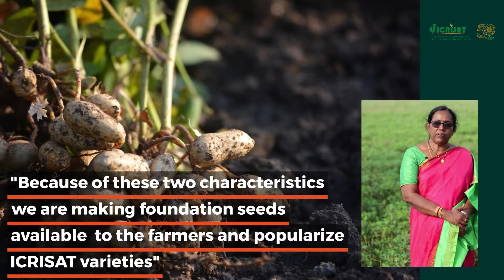Developing new groundnut varieties to boost farmer incomes in Telangana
The International Crops Research Institute for the Semi-Arid Tropics (ICRISAT) in partnership with Professor Jayashankar Telangana State Agricultural University (PJTSAU) organized a capacity-building program on ‘Quality Seed Production Techniques in Groundnut’ at the Regional Agricultural Research Station (PJTSAU-RARS), Palem, Nagarkurnool district, Telangana, India.